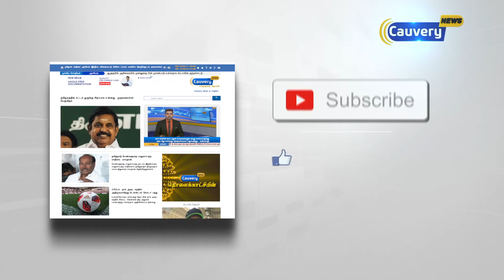ஸ்டாலின் பொய்யான வாக்குறுதிகளை கொடுத்துள்ளார்-பி.தங்கமணி